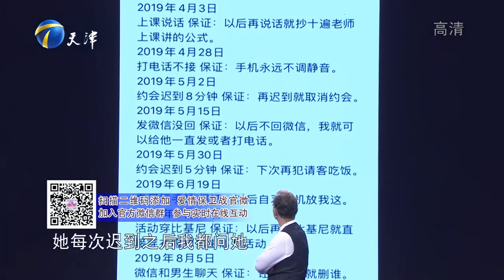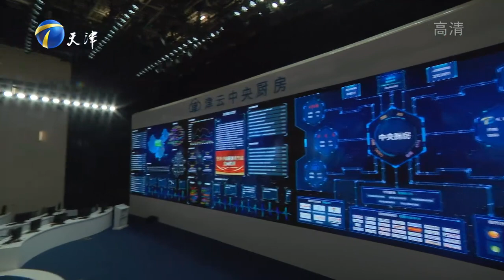爱情保卫战 20200813：夫妻吵架出车祸妻子骨折 男生管制女友控制欲太可怕